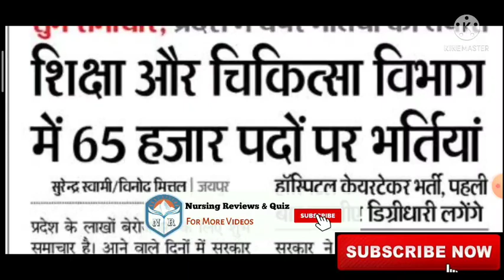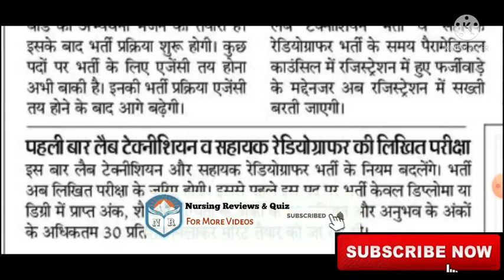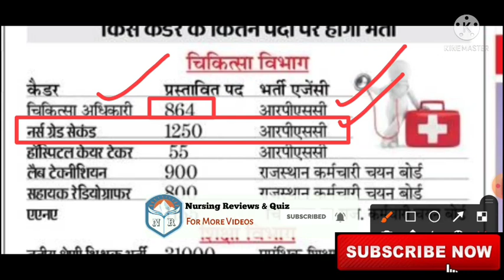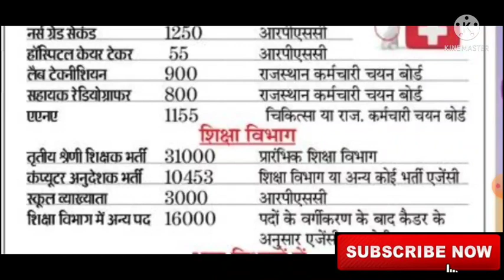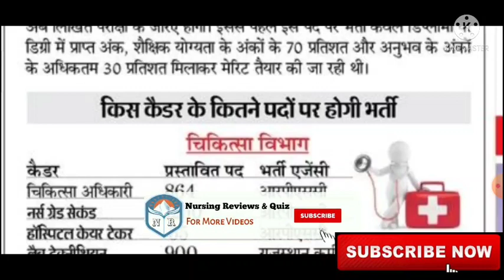बड़ी भर्ती Nursing वालो की हो गयी बल्ले बल्ले, Posts~5000, सभी के लिए भर्ती